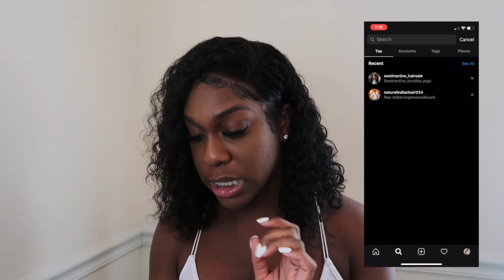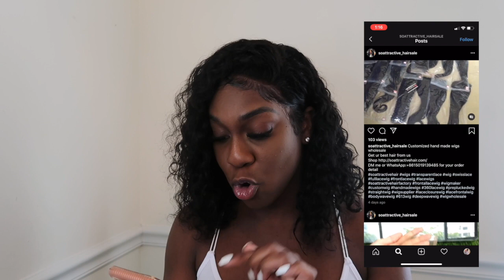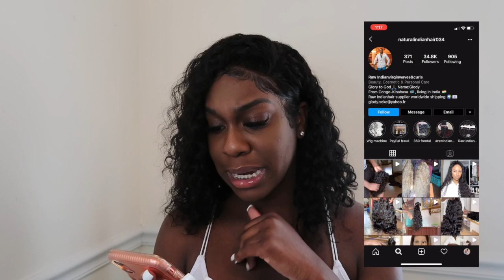FREE VENDOR LIST - BEST WHOLESALE HAIR VENDORS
Part 2 of some of the best wholesale vendors you can use to start your hair business.

Looking to find the best wholesale vendors for lashes, hair, and more? My Ultimate Guide to Top Vendors in China is exactly what you need! Whether you're starting a new business or stocking up for personal use, this ebook has all the insider tips and vendor details you need. Don’t miss out on the secrets to sourcing high-quality products at unbeatable prices. Click the link and get your copy today! 📘🌸